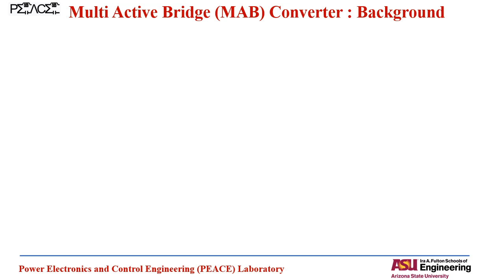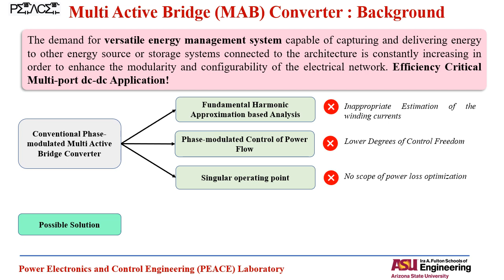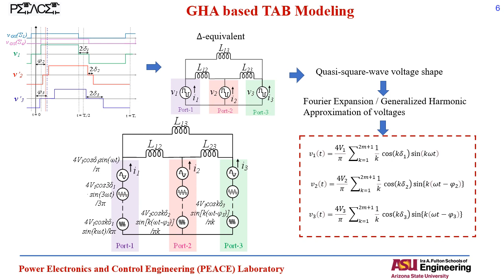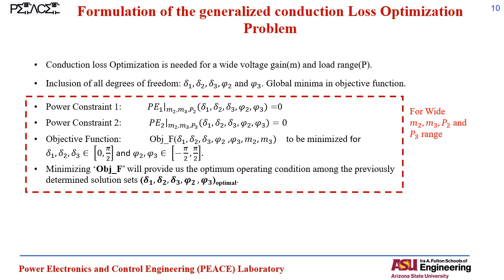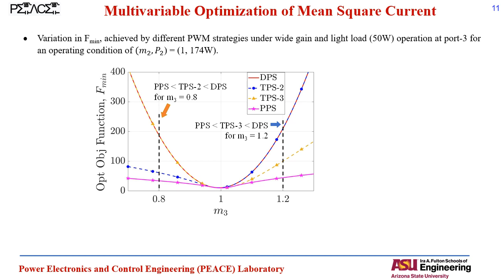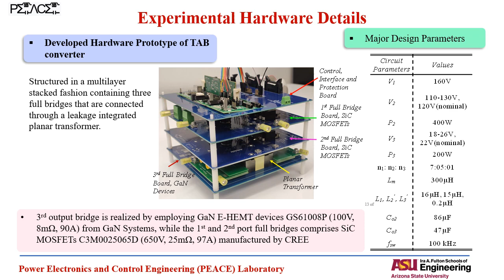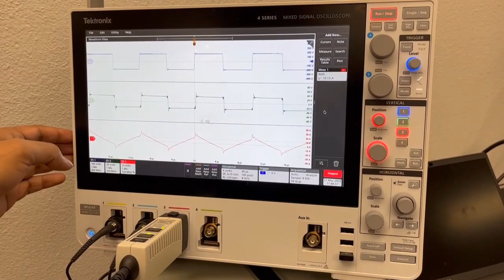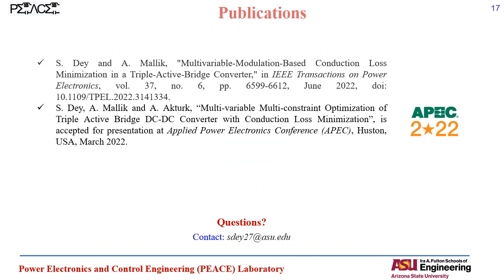Triple Active Bridge converter design, analysis and results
In this project, an advanced architecture and control of multi-port converter (MPC) system where the sources and storage system are integrated through an actively controlled and galvanically isolated power electronic network that can allow and regulate the power flow in any desired direction. The AC output port of the PCS is configured as a standalone grid of adjustable voltage/frequency/power, which, in this project, is set as 120V AC RMS, 60Hz with a power rating of 2kW. The proposed network can integrate both solar and wind renewable energy sources to a controllable DC link, which acts the input port (port-1) for the proposed triple active bridge (TAB) converter. While the port-2 serves AC load demand, port-3 is tied to an energy storage system, which is capable of both sourcing and sinking power depending on its state-of-charge (SoC). The proposed power conversion architecture will be employed in PV-wind-ESS-grid coupled four-port system (port-1: solar PV – source; port-2: wind – source; port-3: energy storage – source/sink; port-4: AC grid - sink) that is envisioned as the backbone of power systems in remotely located disadvantaged communities.